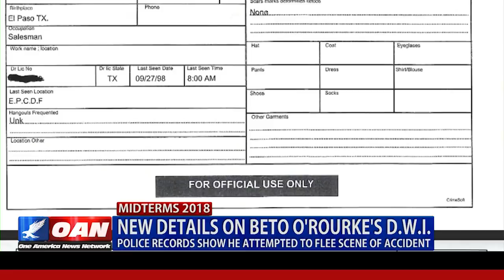New Details On Beto O'Rourke's D.W.I.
The arrest record of Texas Senate candidate Beto O'Rourke has been known for years, but new police records show exactly how much of a threat he posed to the public. One America's Alex Salvi takes a look at the latest developments against the Democrat nominee.